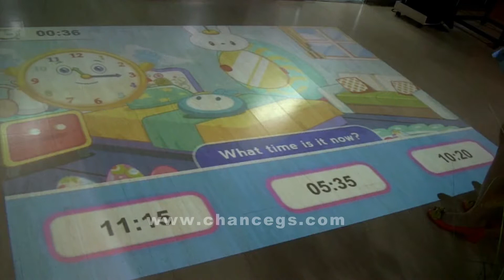Interactive Floor - Clock study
3D INTERACTIVE FLOOR PROJECTION IN INDIA FOR RENTALS AND SALES CONTACT- BANGALORE KARNATAKA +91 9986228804

Our Interactive floor Display Solutions can offer an unique experience  for advertisers to engage their brands with their customers  and communicate their message  more interactively.

Our World class products of Interactive floor projections are creating  buzz Pan India . By delivering most sensitive and customized  effects we are helping brands to communicate visually to their target customers.

Products from Chance Global Solutions  are uniquely crafted  and made user friendly to fit in most of the  locations  which can make heads turn around and immerse any one.

Our products have been CE and SGS certificated, We've been serving various clients across different sectors every year and please go to our website for more information's. It not only brings innovation to advertising, weddings, hospitals, exhibitions, clinics, museums, stores, shopping malls, etc, but also brings satisfaction and attention.

For more details on sales and rentals contact